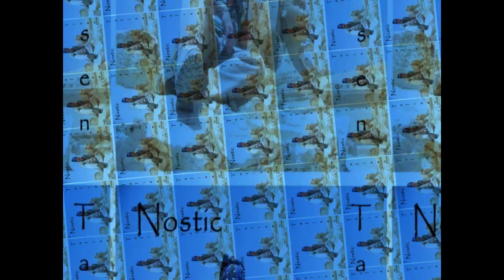Karsilama - Nostic - Talisen